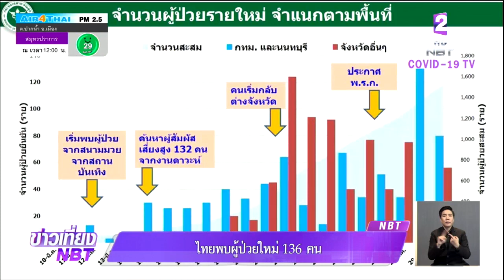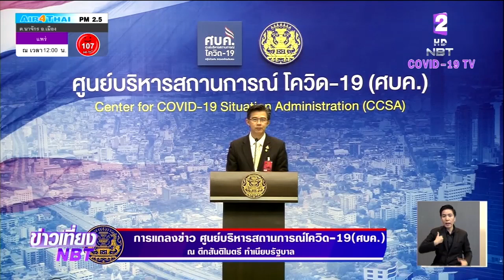ไทยพบผู้ป่วย"โควิด-19" เพิ่ม 136 ราย ขอประชาชนลดการเดินทางให้ได้ถึง 90% ช่วยหยุดแพร่กระจายเชื้อ